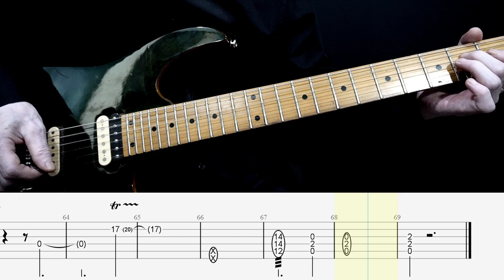Ac Dc Highway To Hell Solo Guitar Tutorial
Hi everybody...
In this video I share Ac Dc Highway To Hell Solo Guitar Tutorial.

This channel will focus on Tutorial Content and Guitar Playing Techniques. Especially for Beginners.
May be useful. Thank you